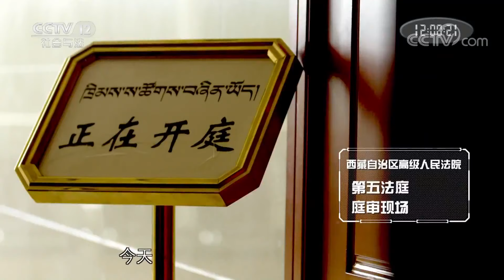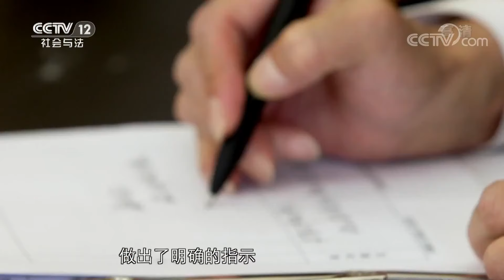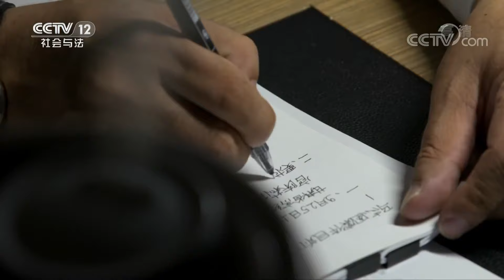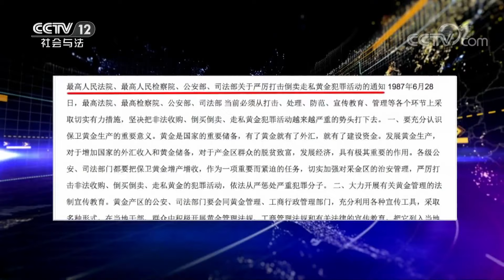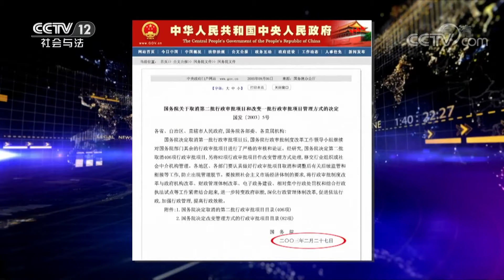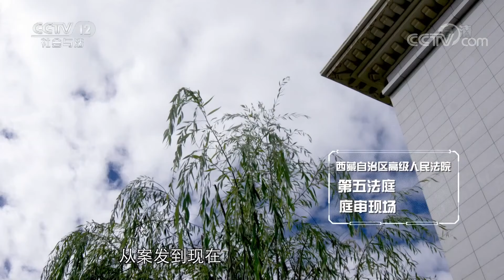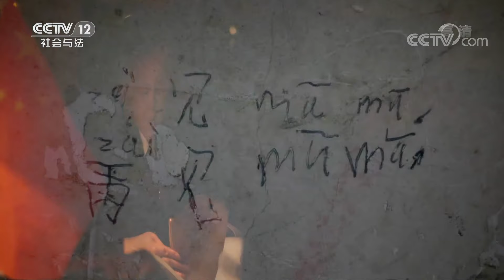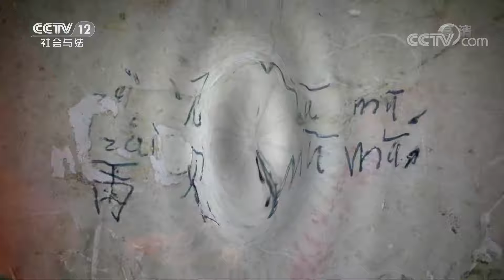《热线12》 20190721 寻金记| CCTV社会与法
本期节目主要内容：
    西藏自治区高级人民法院第五法庭正在进行一场不同寻常的较量，双方展开激烈的对抗，一方是来自甘肃的五名商人，另一方则代表西藏自治区那曲地区行政公署公安处。（《热线12》 20190721 寻金记）